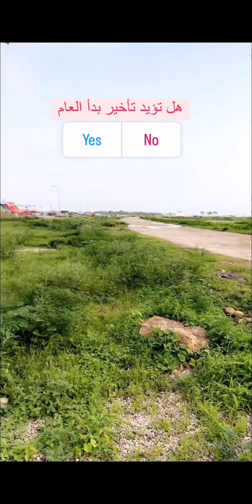محمد المخيني' أجواء صلالة هذي الآيام،، وين الناس ‼️🇴🇲